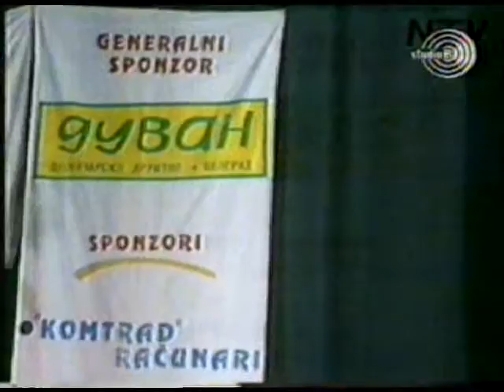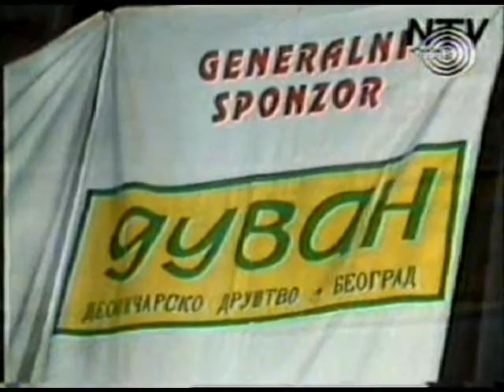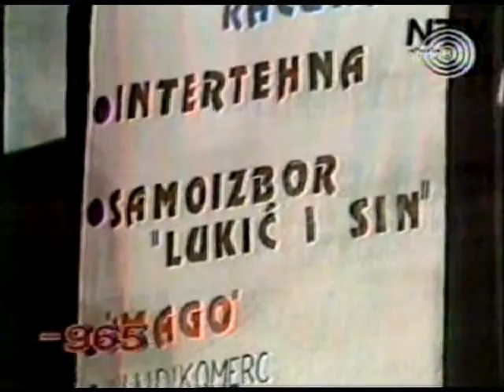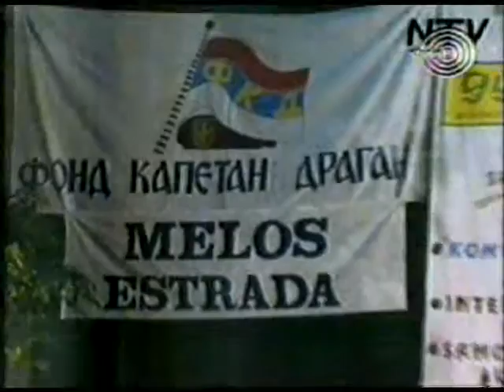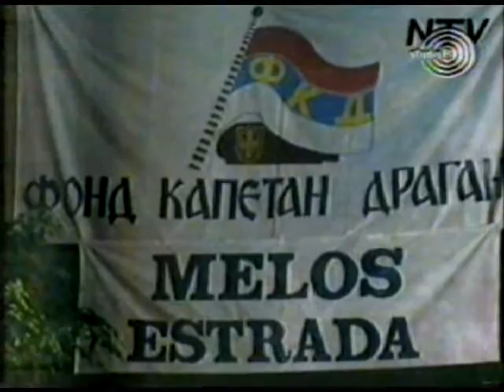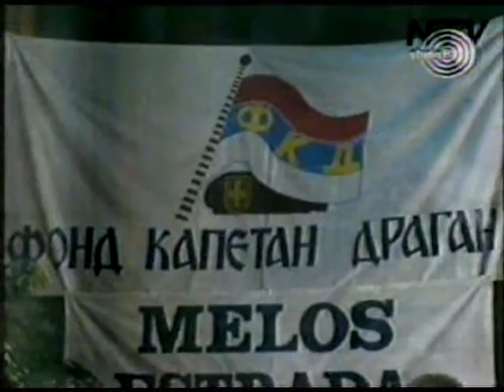zoran matic matko stari tv snimci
100 godina moje svirke...